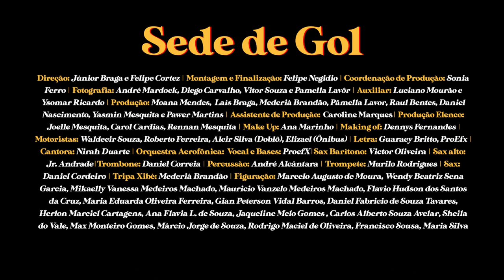Sede de Gol (Jingle do Campeonato Paraense de Futebol 2023)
A Orquestra Aerofônica foi convidada pela Rede Cultura para criar e produzir o jingle do Campeonato Paraense de Futebol de 2023! Nasceu assim a música "Sede de gol" que tem a interpretação da cantora Nirah Duarte e, claro, da própria banda! Do jingle nasceu esse super clipe feito com muito carinho pela equipe da Cultura!
Ficha técnica gravação da track:
Autores: André S.A e DJ ProefX
Produção musical: André S.A e DJ ProefX
Vozes: Nirah Duarte e DJ ProefX
Músicos: André S.A, DJ ProefX, Júnior Andrade, Daniel Cordeiro, Daniel Correa e Rodrigo Pereira.
Gravado no JM Studio.

Produção, direção e elenco: Tv Cultura (Funtelpa)
Orquestra Aerofônica: André S.A, DJ ProefX, Júnior Andrade, Daniel Cordeiro, Daniel Correa, Victor Marques e Murilo Albuquerque.
Cantora Nirah Duarte